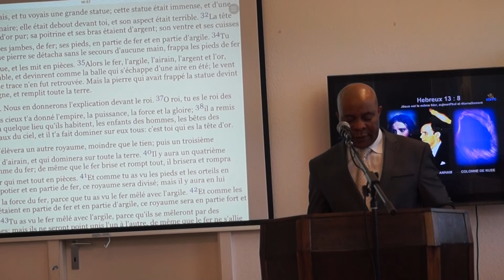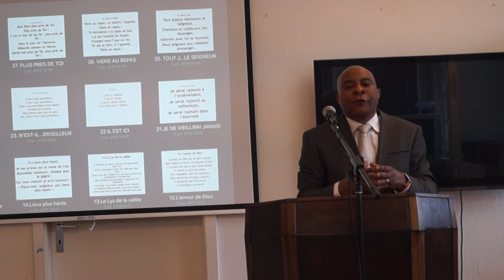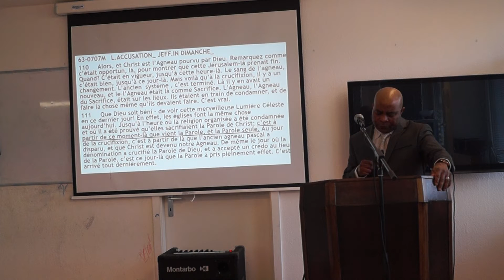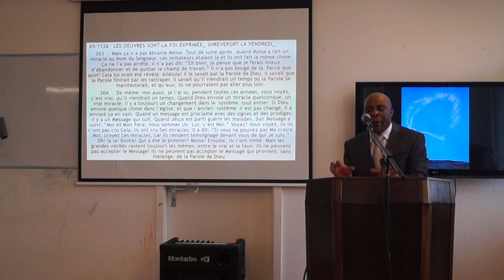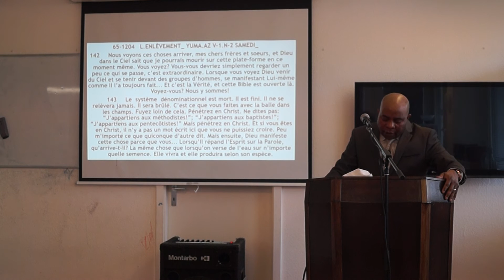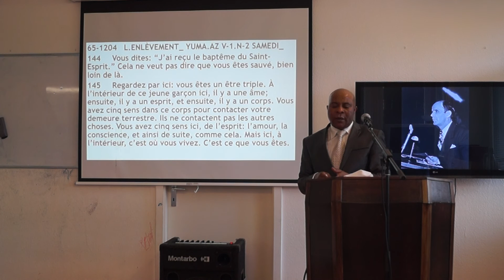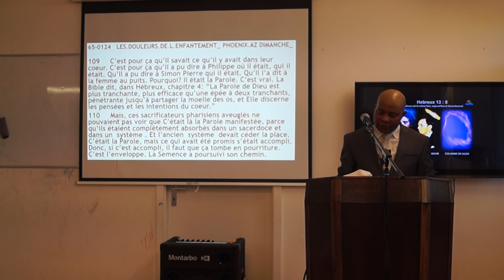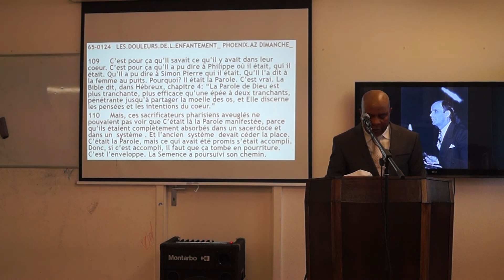CHANGEMENT DE SYSTEME OU DE FREQUENCE 2ème PARTIE, LE 17.04.2016